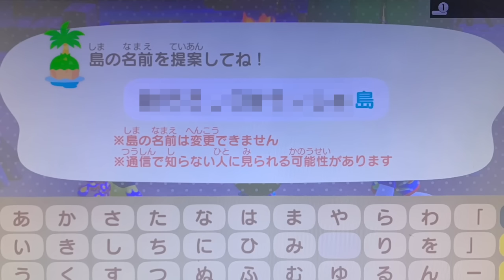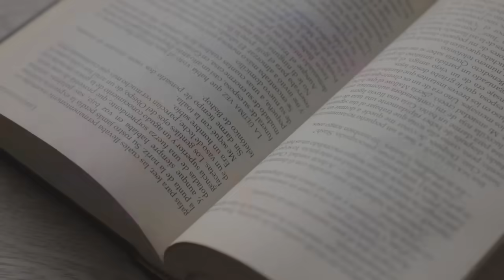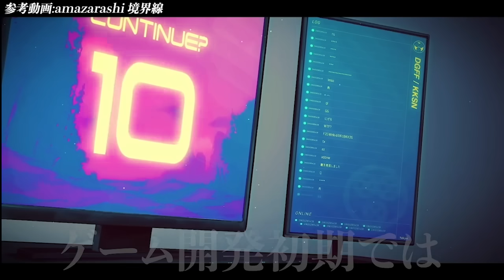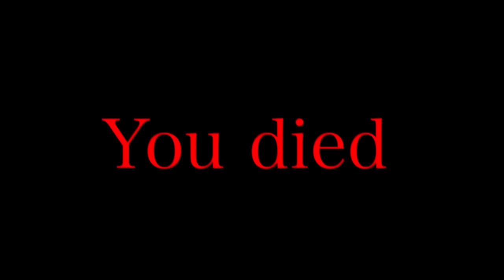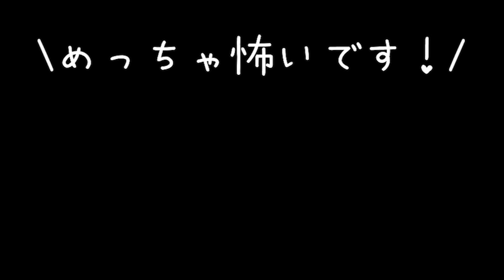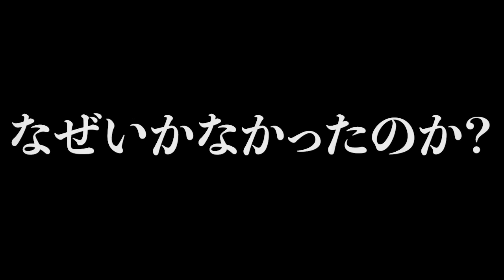【神回】ゲーム主人公の名前でふざけまくったら内容１つも理解できなくなってガチ詰んだwww【衝撃】【任天堂】【ポケモンSV】【閲覧注意】【都市伝説】【面白画像】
LINEスタンプはここから！こーにゅーしてねー((꜆꜄ ˙꒳˙)꜆꜄꜆ﾎﾟﾁﾎﾟﾁ🧡

他にもSNSやってるよ！とーろくしてねー✨(*´ω｀)

▼メール / mail▼
Please talk japanese. I can speak japanese only 💦.

▼関連動画▼
①【神回】ゲーム主人公の名前をふざけまくったら内容１つも理解できなくなってガチで詰んだwww【衝撃】【閲覧注意】【アニメ】【任天堂】【ゲーム】【ポケモン】

②キャラ名次第で崩壊してくゲームｗｗ　ある意味ネーミングセンス神だわｗ【ゆっくり】

③【衝撃】主人公の名前を変えて遊んでる画像が面白すぎたwwwwww

④【神回】主人公の名前を変えて遊んだ面白画像がツッコミどころ満載だったｗｗ【アニメ】【漫画】【ゲーム】【ポケモン】【レジェンズアルセウス】【ダイパリメイク】【面白動画】【チートバグ】【傑作集】

▼BGM・効果音▼
DOVA-SYNDROME